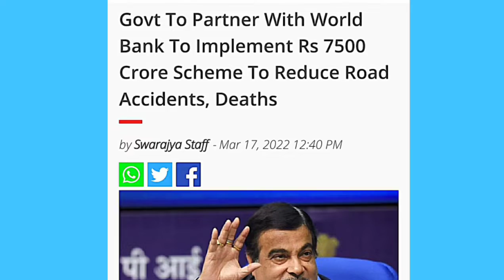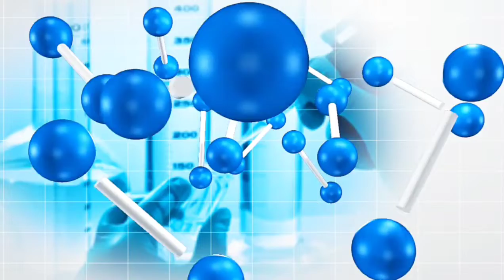Zero Road Accident🔥 Govt Take a Big Decision !! New Scheme Launch Rs. 7500 Crore with World Bank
Govt To Partner With World Bank To Implement Rs 7500 Crore Scheme To Reduce Road Accidents, Deaths

The central government is set to partner with the World Bank to address the issue of road accidents across India.
big allowancement
Train speed
super
station redevelopment
vande Bharat
direct and indirect
Pune Nashik
bullet train
GPS system
GPS technology
tracking wagons
digital India
new planning
master planning
global hub
cost
real timing
time is money
radio system
entertainment
new technology
income source
passenger travelling
safety
future bullet train project
atal tunnel
safety features
highest tunnel
world longest and highest tunnel
border Road organisation (BRO)
INTERNET CONNECTIVITY
communication system
Manali
Indian Railway project
Highway project
infrastructure
electric car
clean fuel
longest river
Rail Coach Factory
Kapurthala
Fright train
passenger train
smart AC coaches
station redevelopment
chenab rail bridge
Jammu Kashmir
economic AC coaches